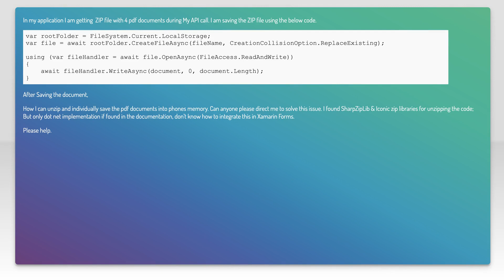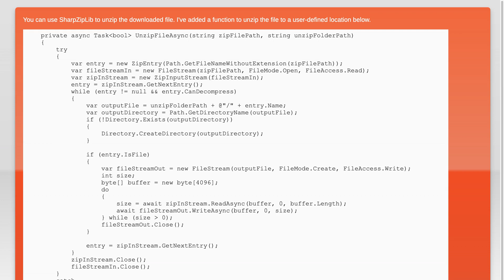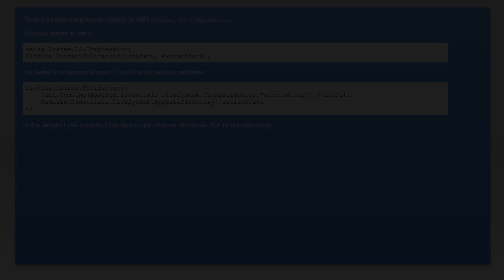How to UnZip downloaded Zip file in Xamarin forms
xamarin: How to UnZip downloaded Zip file in Xamarin forms

Related to: xamarin, xamarin.forms, dotnetzip, sharpziplib